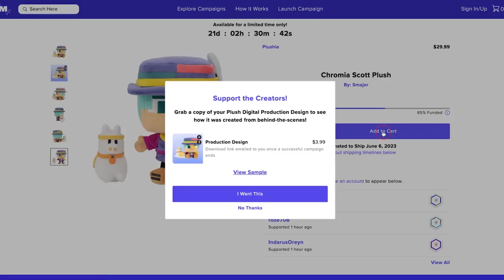Cursing other Witches! - Modded Minecraft SMP - Witchcraft - Ep.3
Get your Chromia Scott plush with matching Llama Owen today!

Welcome to a Magical new 1.19 Modded Minecraft SMP! WitchCraft SMP! 8 different content creators, each specialising in different types of magic will be growing their powers before going head to head in challenges to see who can become the next head witch! Using a mix if magical mods, we need to grow stronger to be the very best witch we can be!

My Store! -